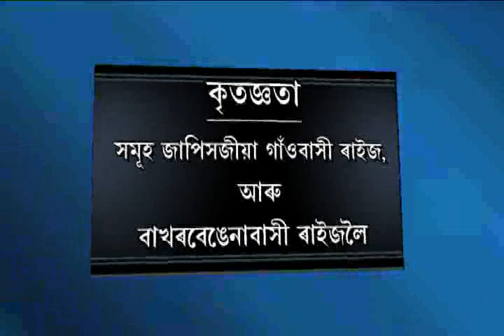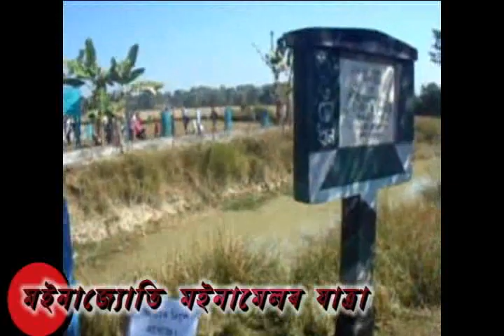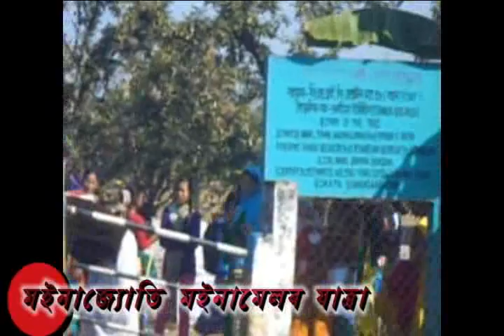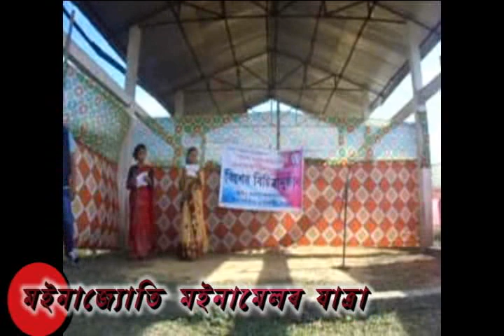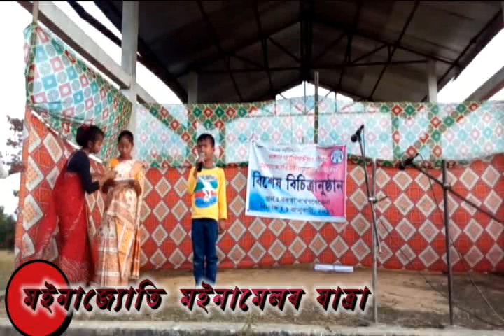Bakhor bengena programe part 1 by Moinajyoti moinamel, japihazia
শিৱসাগৰ জিলাৰ বকতা জাপিসজীয়া গাঁৱৰ শিশু অনুষ্ঠান "ম‌ইনাজ্যোতি ম‌ইনামেল"ৰ দ্বাৰা বকতাৰ গৌৰৱ "বাখৰ‌বেঙেনা"ত ১জানুৱাৰী, ২০১৭ তাৰিখে পৰিবেশন কৰা এক বিচিত্ৰানুষ্ঠান।